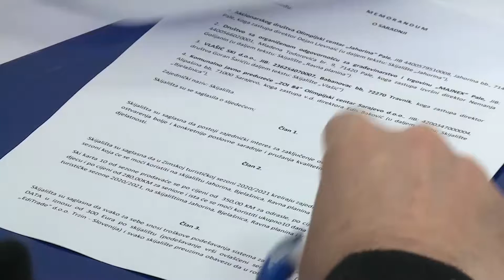Potpisan sporazum o ski- kartama između četiri centra – 19.1.2021.